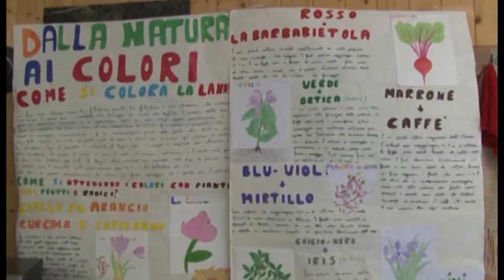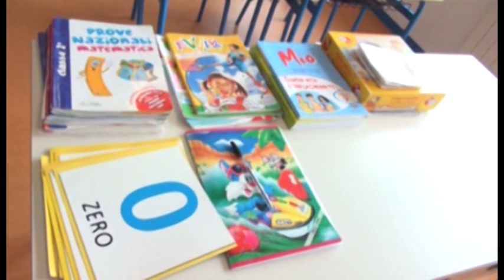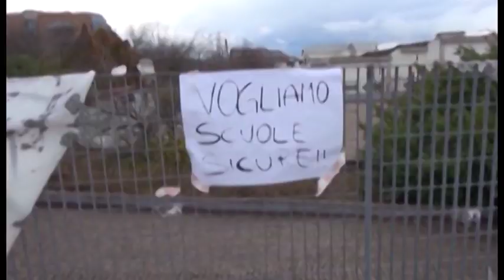Scuole, a dieci anni nessuna ricostruita